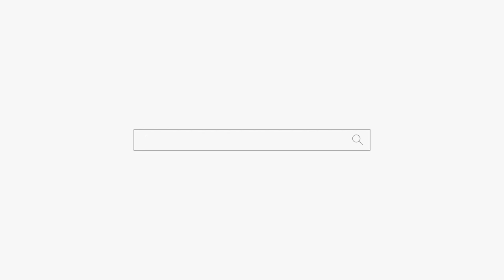남편이 나의 순결을 지켜줘요 feat."내가 수녀인가" 별을 보고싶은 여자 용군TV 소리당